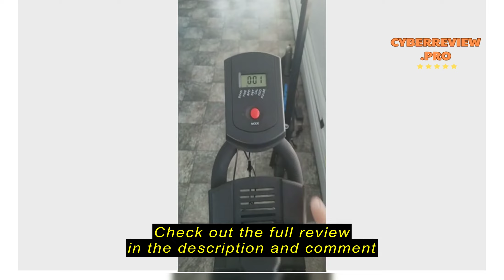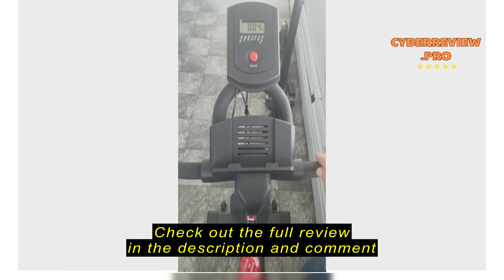Review CHAOKE Exercise Bike, Adjustment Magnetic Resistance, Super Silent Belt Drive Indoor Bike for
CHAOKE Exercise Bike, Adjustment Magnetic Resistance, Super Silent Belt Drive Indoor Bike for Home Workout, Stationary Bike with 350LBS Weight Capacity, Comfortable Seat Cushion, LCD Monitor, Grey